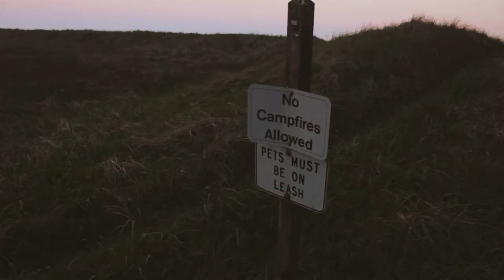The Dead Tenors - Beech Hill Mercy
Filmed at Lawrencetown Beach and surrounding area (Nova Scotia, Canada)
Directed and Edited by Andrew Michael Fleming
Produced by  William Matheson
Shot by Aaron Elliot and Martin Hellmich

Written and Performed by Thomas Matheson